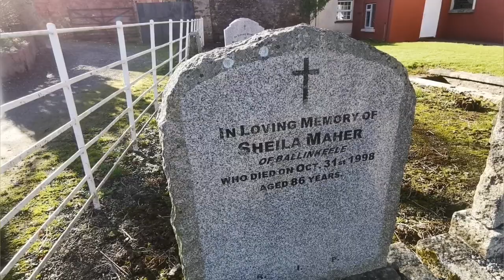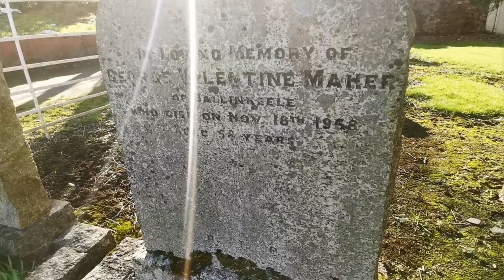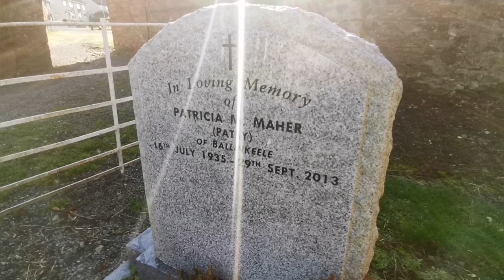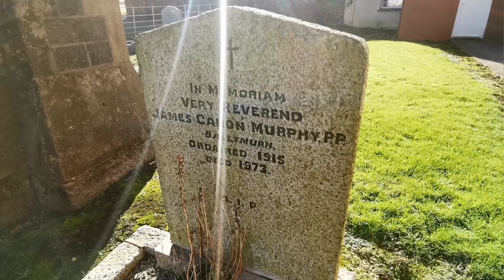Old Crypt With Coffins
A church erected with financial support from John Maher JP
and adjacent mortuary Chapel And Family Crypt.